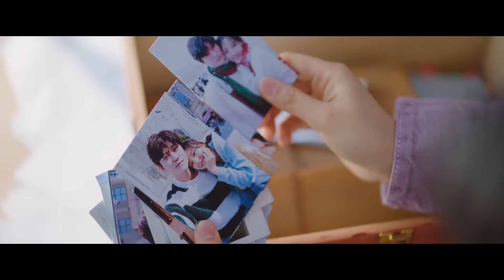女主追夫成功，两人火车上甜蜜拥吻 | 中国电视剧 Chinesedrama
✨ ✨ ✨ 剧名（Drama Name）：恋爱的夏天 Discovery of Romance